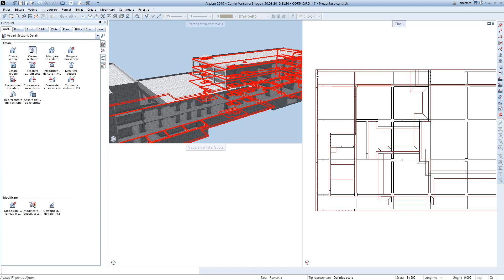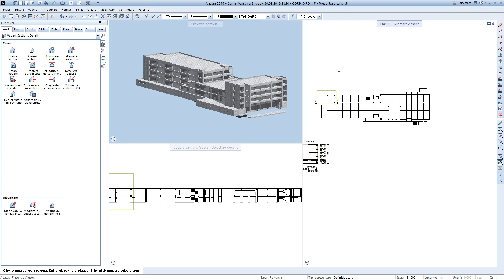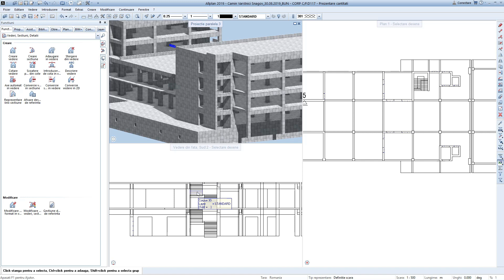Izolare elemente structurale in proiect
In acest tutorial se prezinta metode de izolare a elementelor structurale in fereastra de animatie precum si in celelalte ferestre de lucru.